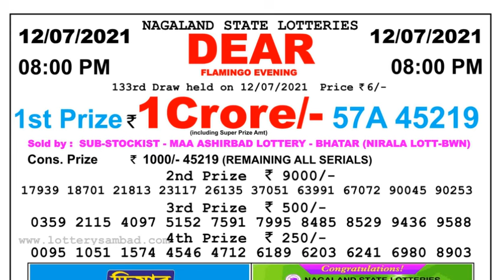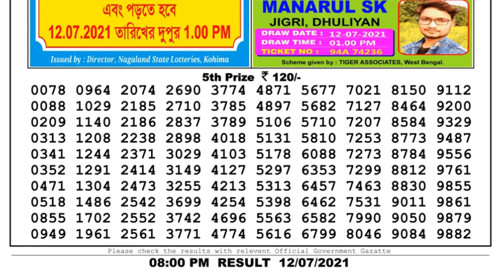Lottery Sambad Lottery Live 08.00pm 12.07.21 Nagaland Lottery Live